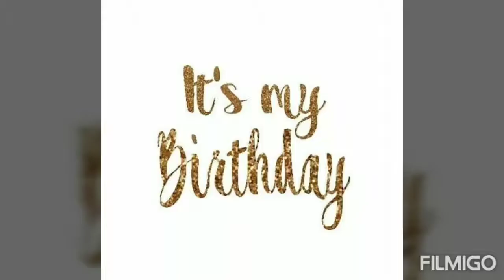feliz cumpleaños Dilisa 17 años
17 años de Dilisa 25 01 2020